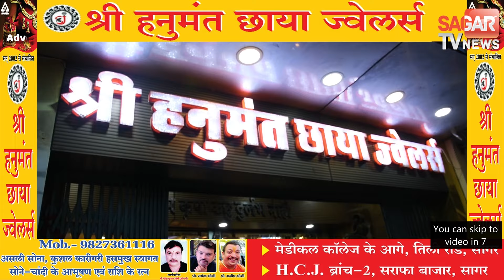नियमों को ताक पर रखकर बनाए मकान और दुकानों पर चला बुलडोजर, खाली हुई जमीन | sagar tv news